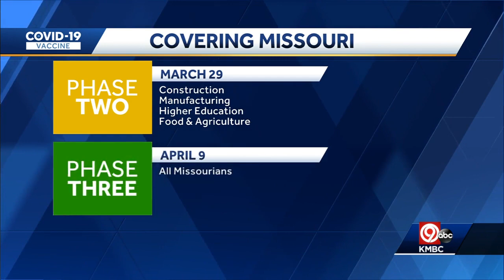8 a.m. COVID-19 update